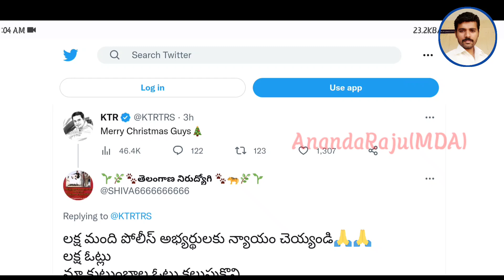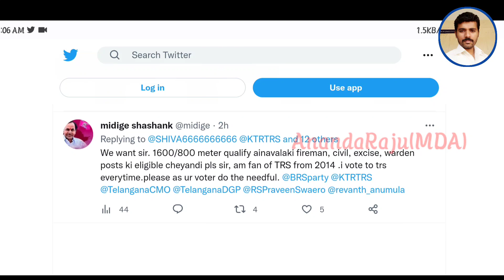TS ఫిజికల్ ఈవెంట్స్ మాకు న్యాయం చేయండి 🙏